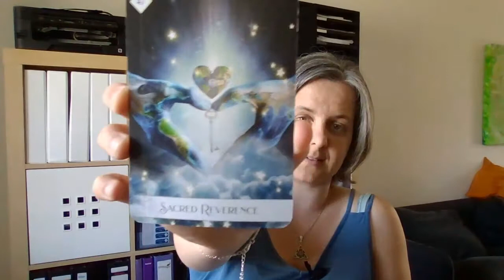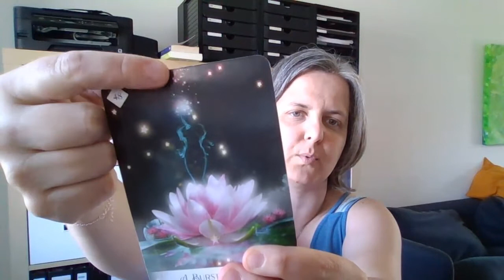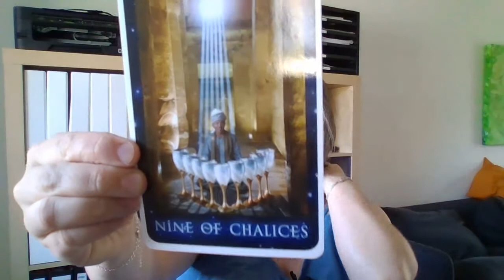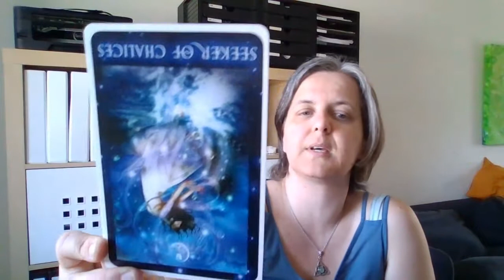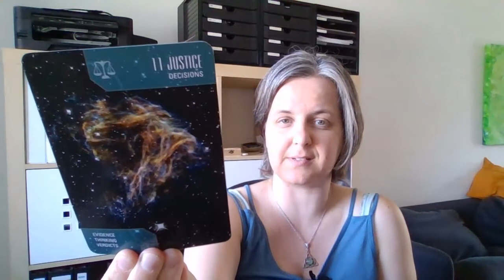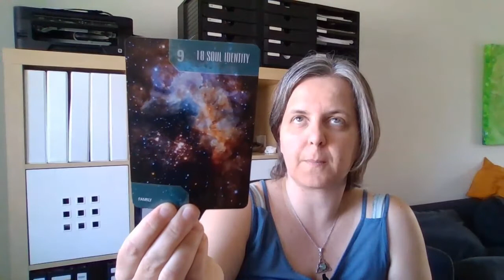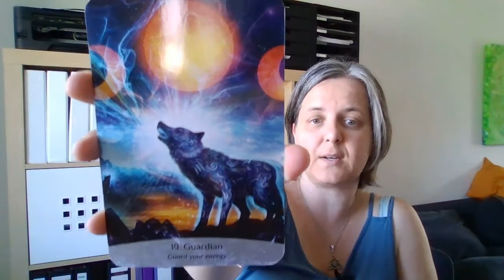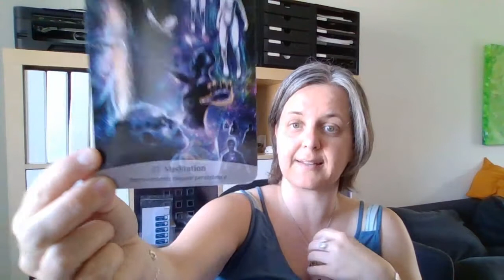TAROTREADING ✨ Tweelingvlammen in soulmate relatie ~ wat moet je nu weten?